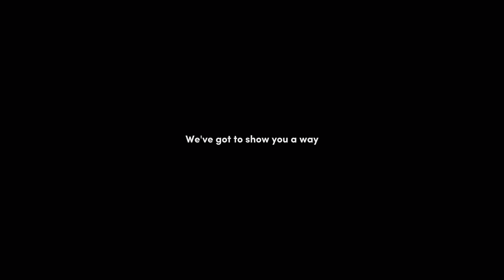【LOCAL SOUND STYLE】「Carry on」を叩いてみた【ドラム】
約10年前にこの曲を聞いて かっこよすぎるし、キャッチーなメロディでイチコロくらいました🔪
LOCAL SOUND STYLEのHOPEというアルバムはまじでどれも推せます。
他にもかっこいい曲めっちゃあります、他のもやりたいやりたいやりたい♪

※音と映像は別撮りなので合っていないところがあるかもしれません
※完コピではありません